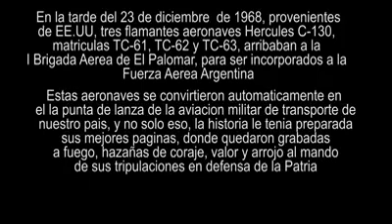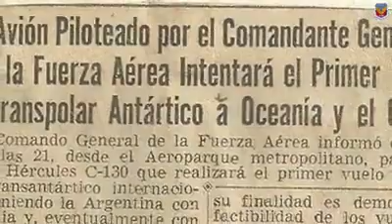50 años del sistema de armas C-130 Hércules en la Fuerza Aérea Argentina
Video cortesía Escuadrón Hércules - Fuerza Aérea Argentina